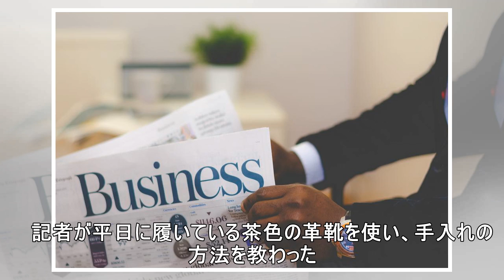革靴ケアで輝く毎日を